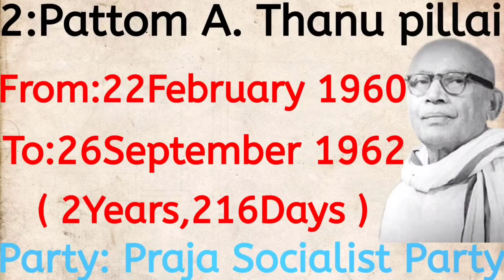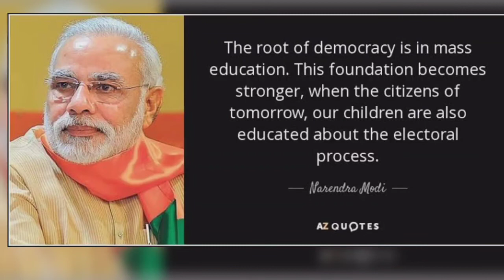For the people Of the people and By the people